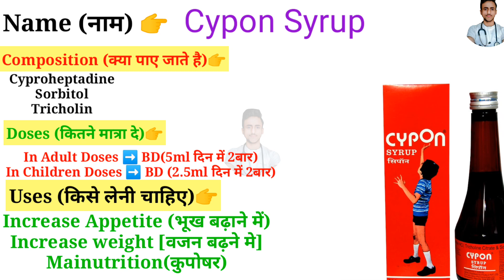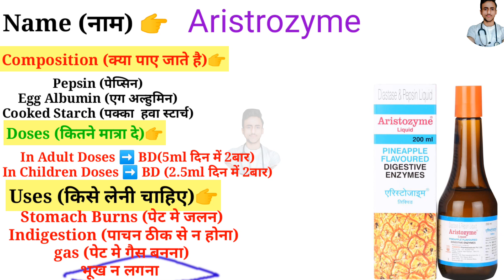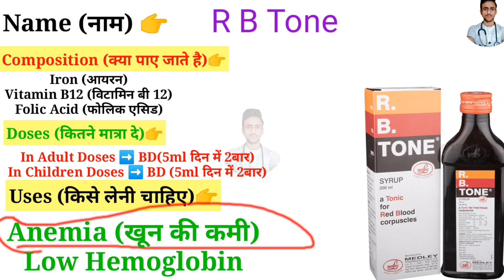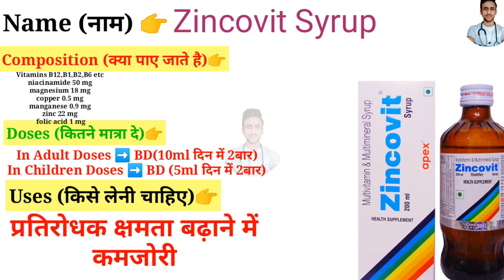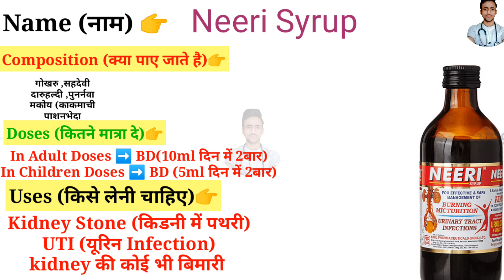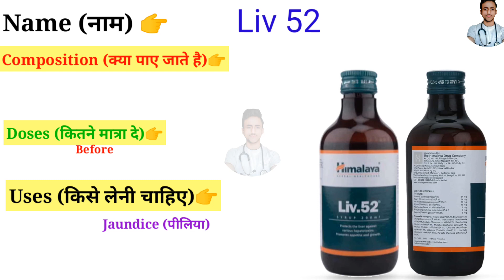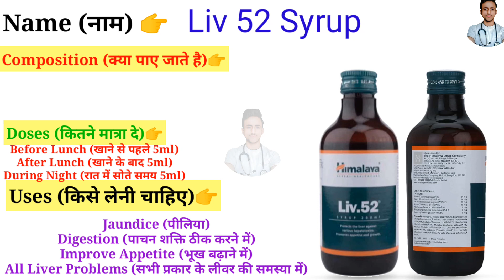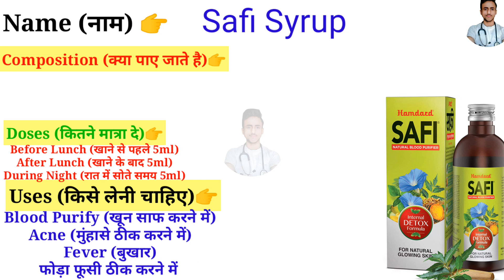51 Syrup जो MD और MBBS 🧑‍⚕️ DOCTOR ज्यादा उपयोग करते हैं // Syrup Uses // डॉक्टर की पहली पसंद syrup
51 Syrup जो MD और MBBS 🧑‍⚕️ DOCTOR ज्यादा उपयोग करते हैं // Syrup Uses // डॉक्टर की पहली पसंद syrup
aaj ke video me hum janege ki 51 Syrup जो MD और MBBS 🧑‍⚕️ DOCTOR ज्यादा उपयोग करते हैं // Syrup Uses // डॉक्टर की पहली पसंद syrup in sabhi ke bare me janege
Syrup Important Syrup Cough Syrup Top 10 Syrup Syrup for children | Multivitamin Syrup
This Video Is For Medical Students, In This Video We Are Talking About Syrup, If You Like The Video, Be Sure To Subscribe To The Channel Take Care Health By Arun